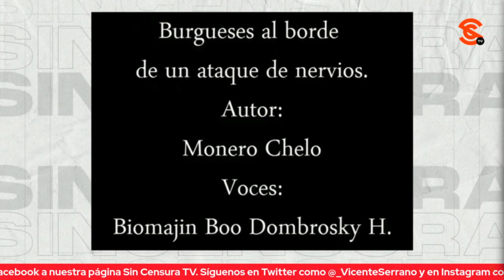UN GÓBER FOSFO FOSFO Y UN BURGUÉS QUE ANDA NERVIOSO, EN LOS CARTONES DE MONEROS MANRIQUE Y CHELO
De un gobernador fosfo-fosfo y de esos burgueses al borde un ataque de nervios, así los cartones de los moneros Manrique y Chelo, en la inigualable voz de Biomajin Boo Dombrosky H.